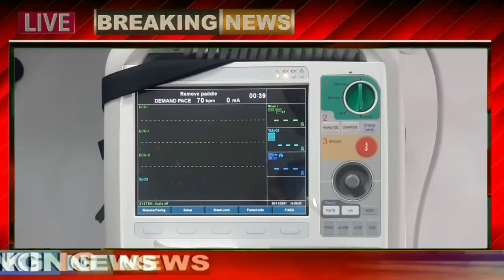Dir Health Mushtaq innagurated Hi-Tech Ambulance in Srinagar. While talking with Media he appealed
Dir Health Mushtaq innagurated Hi-Tech Ambulance in Srinagar. While talking with Media he appealed General Public to Follow Sops as Covid cases has increased in the valley.